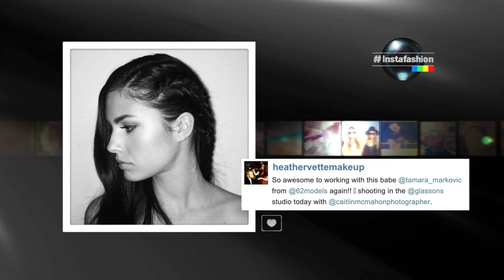Mercedes-Benz FashionWeek México Día 3 – Dress Code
El tercer día de Mercedes-Benz FashionWeek fue todo un espectáculo con propuestas raras, extravagantes, pero también increíbles, tanto fuera como dentro de la pasarela, ¡checa lo que presentaron Alexia Ulibarri y Jorge Duque! Además, las mejores fotos de Instagram de la semana.

Disfruta el programa completo y las nuevas secciones de Dress Code